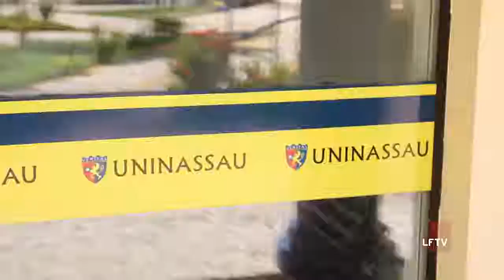UNINASSAU: Cursos de Qualificação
As unidades UNINASSAU de Salvador e Lauro de Freitas estão com inscrições abertas, para cursos de qualificação profissional durante todo o mês de julho. A inscrição é confirmada com a doação de 1kg de alimento não perecível.